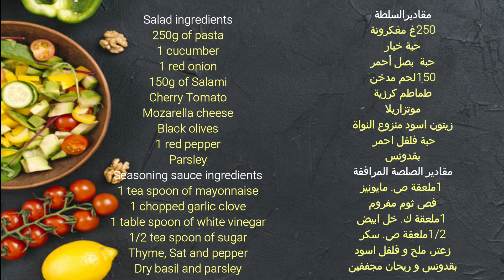سلطة المعكرونة الإيطالية مع صلصة الريحان - Italian Pasta Salad with Basil Dressing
مقاديرالسلطة
250غ معكرونة
حبة خيار
حبة  بصل أحمر
لحم مدخن
طماطم كرزية
موتزاريلا
زيتون اسود منزوع النواة
حبة فلفل احمر
بقدونس
مقادير الصلصة المرافقة
1 ملعقة ص. مايونيز
فص ثوم مفروم
1 ملعقة ك. خل ابيض
1/2ملعقة ص. سكر
زعتر، ملح و فلفل اسود
بقدونس و ريحان مجففين

Salad ingredients
250g of pasta
1 cucumber
1 red onion
150g of Salami
Cherry Tomato
Mozarella cheese
Black olives
1 red pepper
Parsley
Seasoning sauce ingredients
1 tea spoon of mayonnaise
1 chopped garlic clove
1 table spoon of white vinegar
1/2 tea spoon of sugar
Thyme, Sat and pepper
Dry basil and parsley

سلطات اخرى